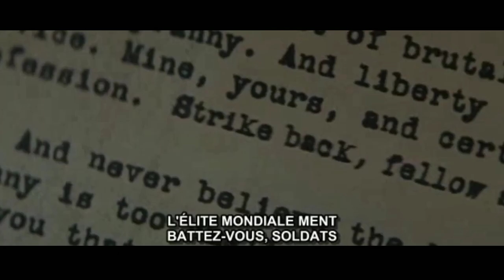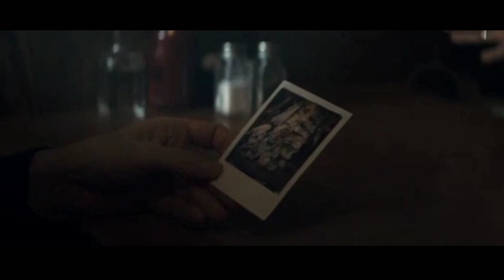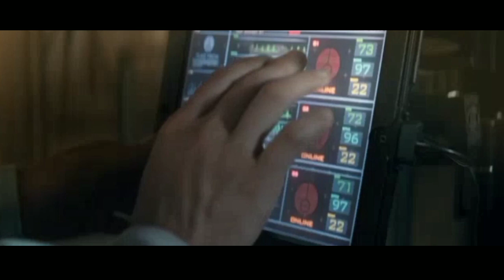இது வேற லெவல் படம்| Hollywood Movie story & Review |Tamil voice over | Tamizhan